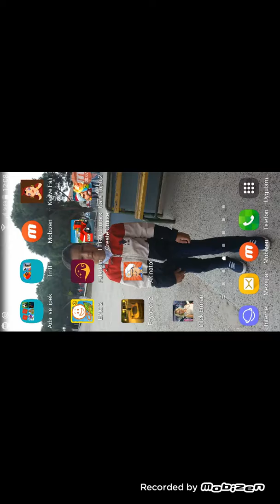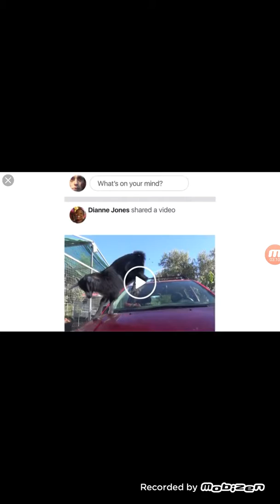En güzel videoyom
Rakibine  gol  atmak